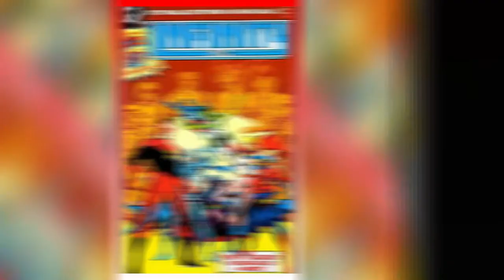Black Adam first Glimpse and Movie explain!